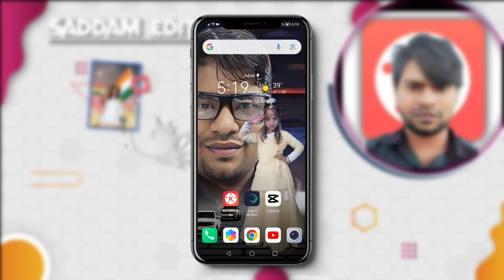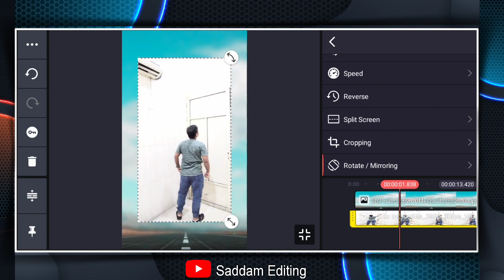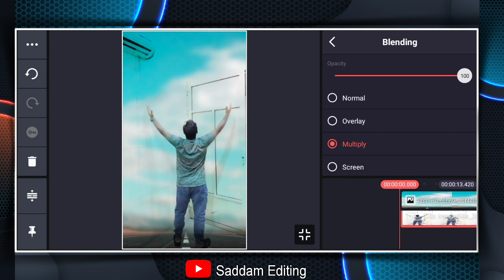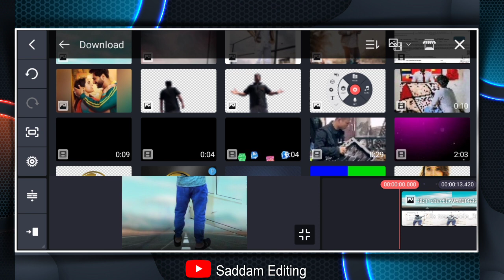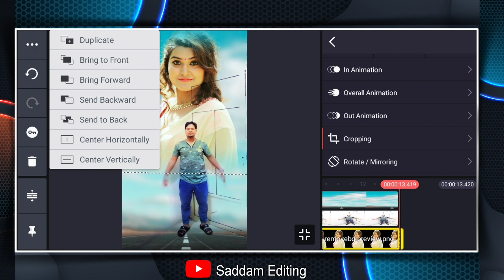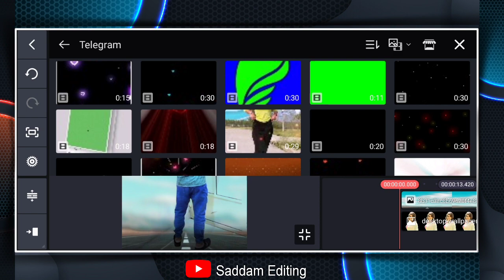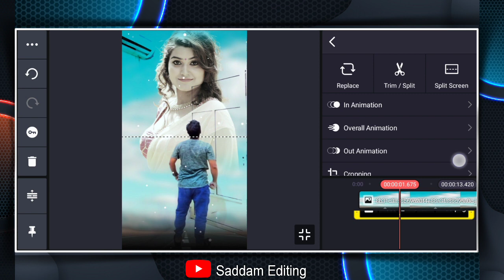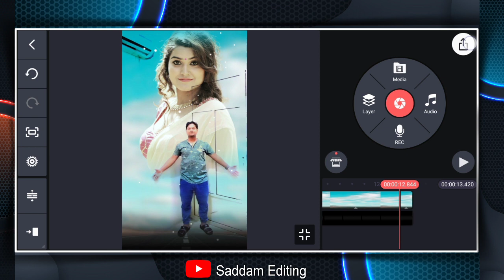Kinemaster | Kinemaster video editing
_____________( Welcome Back)______________

Aaj Ki Is Video Me Hum Leke Aaya Hoo ( Sky me ladki ki photo kaise lagaye video editing ) Video okkk

Saddam Editing
Kinemaster video editing
Kinemaster sky change video editing
Kinemaster video
Kinemaster ki video
Kinemaster
Kinemaster sky background
Kinemaster sky video
Kinemaster vfx editing tutorial
Kinemaster vfx
How to make video on kinemaster
how to video editing in mobile
Video editing
Video editing kaise kare
saddam edit
Saddam Editing
Saddam Editing Video Kinemaster